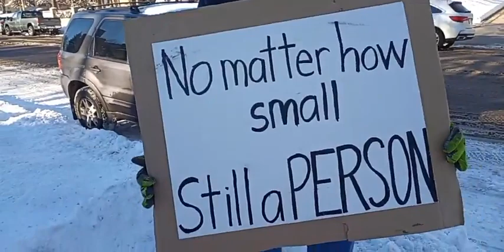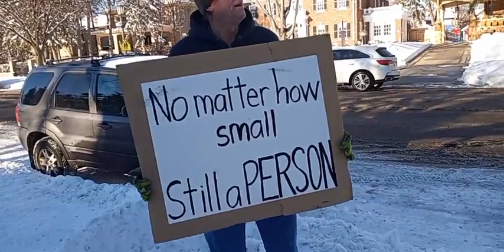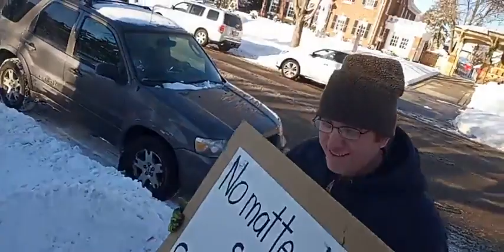2021-12-11 MN Governor's mansion all nice a pretty with the fresh snow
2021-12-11 MN Governor's mansion all nice a pretty with the fresh snow.  I'm hoping Kami got some nice photos...